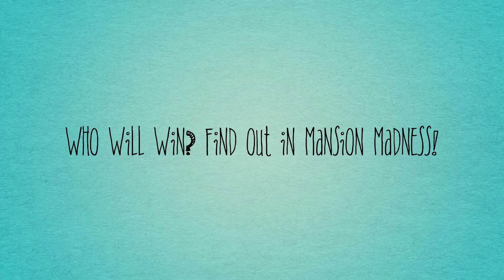MM1 — Trailer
yeah i know i use imovie don’t bully me plz :(